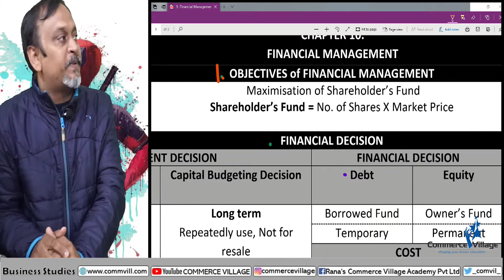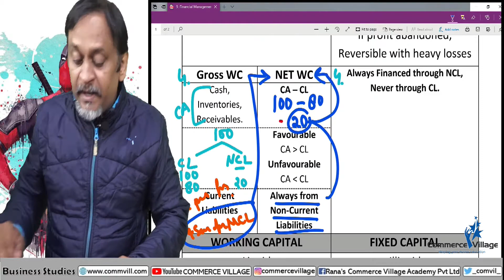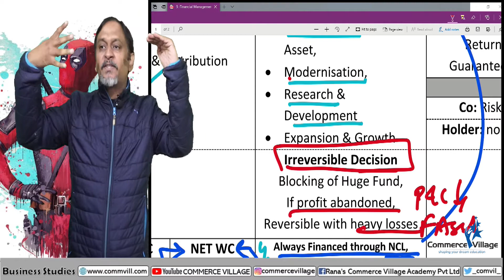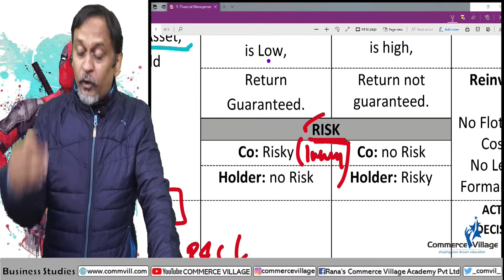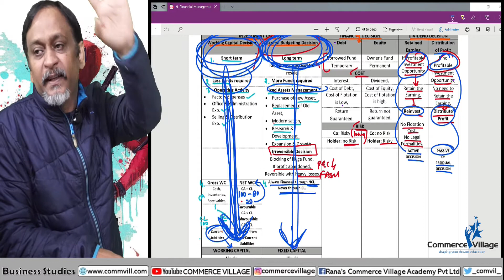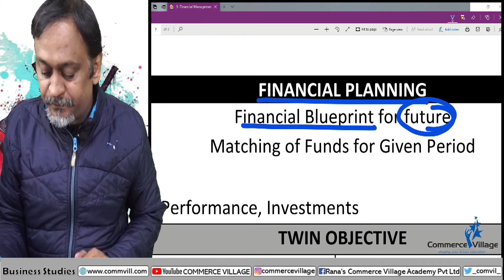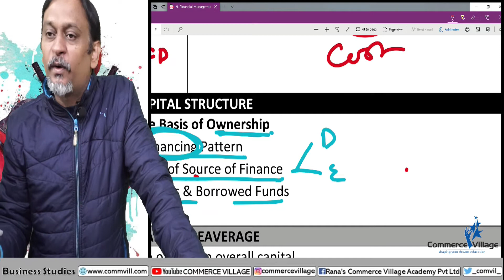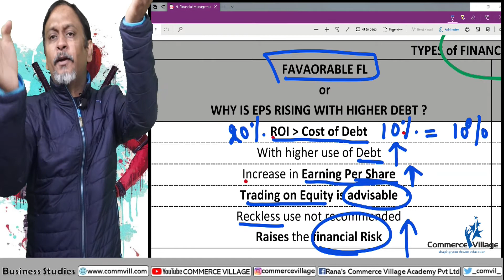Financial Management - I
100 Marker Revison Batch
CBSE Board
Business Studies